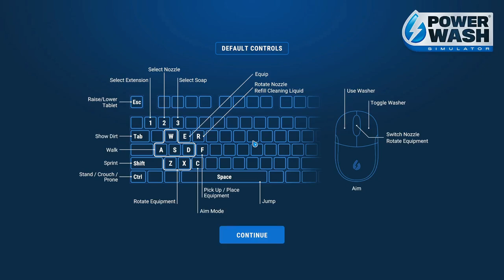PowerWash Simulator: VINTAGE CAR